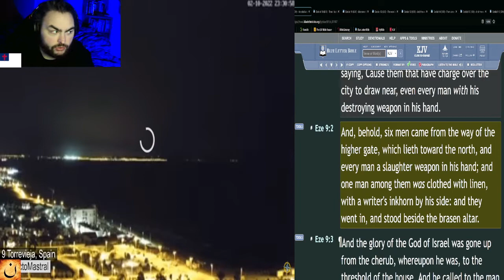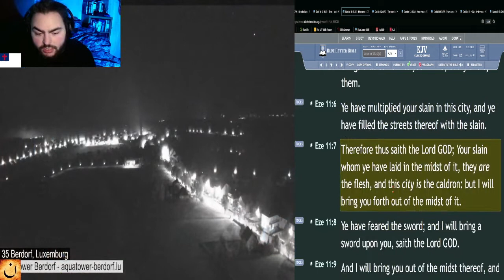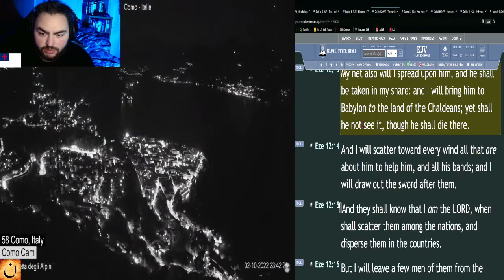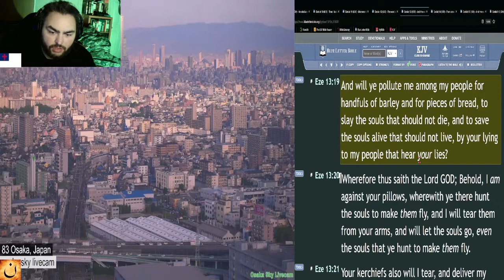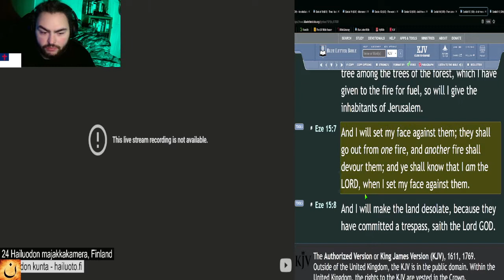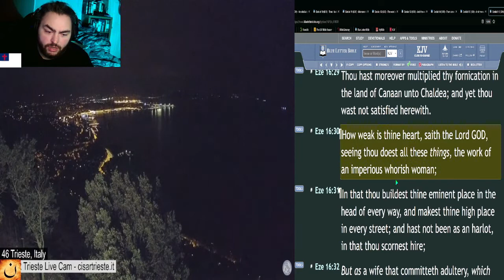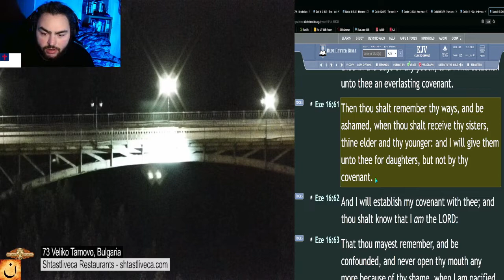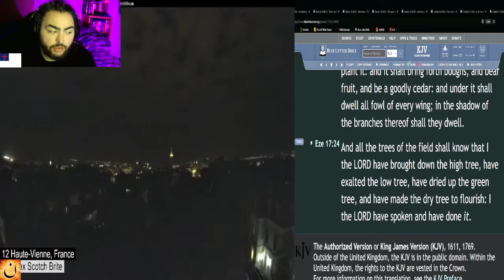Old Testament in 88 Days - Day 81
☀️Day:
►82

📅Today's Bible Reading Plan is:
►Ezekiel- Chapters 9-17 [KJV]